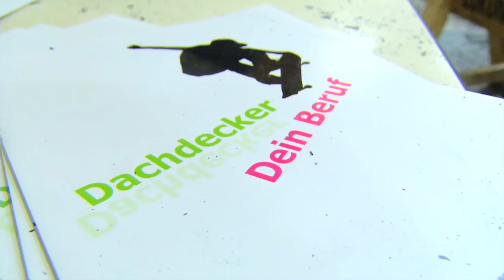HwK-TV, 14.06.2017 - Wohn(t)raum auf Rädern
Ein Traditionshandwerk mit pfiffigen Ideen auf neuen Wegen … so lassen sich die Hunsrücker Holzwohnwagen von Zimmerermeister Christian Otto beschreiben, die er in seinem Bopparder Betrieb baut.
Aus Holz, einem Anhänger-Fahrgestell und handwerklichem Können formen Otto und seine Mitarbeiter ein Holzhaus auf Rädern. Welches Wohnambiente das bietet, erleben Nutzer auf dem Campingplatz „Historische Mühle Vogelsang“ in Brodenbach.